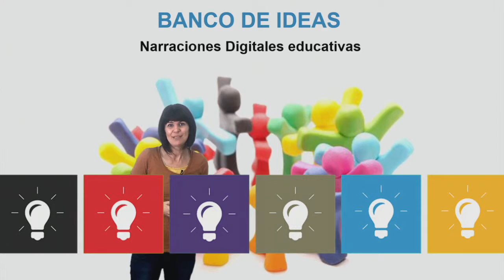Vídeo 3.3. Creación de la narración digital - El reto de la semana